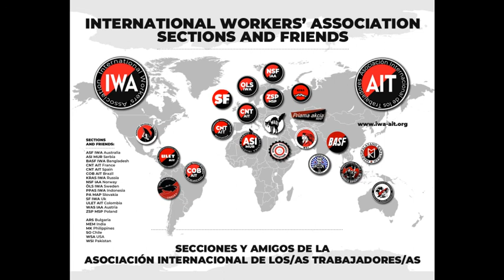27 Junio 2021 Estatutos de la Asociación Internacional de los Trabajadores AIT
Anarcosindicalismo ( Ideas Anarquistas y el sindicalismo revolucionario)
27 Junio 2021 Estatutos de la Asociación Internacional de los Trabajadores AIT
International Workers Association
IWA-AIT